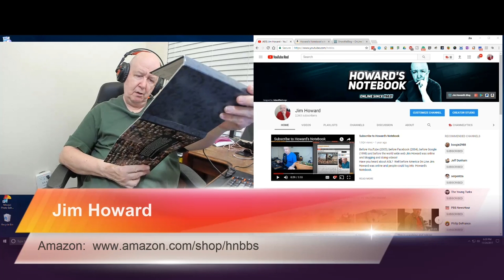The video that non-subscribers see if they come to My Channel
If you come to my YouTube Channel and you are not a subscriber this is the video you see.